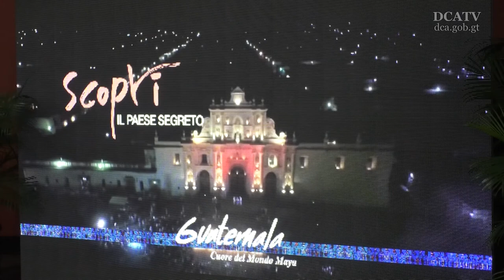Promocionan a Guatemala como destino turístico en 9 países del mundo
El Instituto Guatemalteco de Turismo (Inguat) lanzó la Campaña “Descubre el país secreto, Guatemala, Corazón del Mundo Maya” que busca posicionar al país como destino turístico ante el mundo. Esta campaña es una promoción internacional para atraer turismo durante el fin de año y Semana Santa de 2018.

“Estaremos promocionando 9 destinos turísticos y los segmentos más importantes de Guatemala”, dijo Jorge Mario Chajón, director del Inguat.

Para esta campaña se utilizarán medios convencionales y digitales, desde la aplicación móvil Shazam que optimiza las visitas y alcances de la publicidad nacional e internacional. Esta aplicación es una herramienta que permite a los usuarios interactuar y acceder a la pagina web, eventos e información del país.

“Se utilizaran diferentes medios de difusión, en medios nacionales como internacionales, entre estos el reconocido New York Times, además de revistas, DSP Mobile, Video, Desktop, también en redes sociales, vallas, mupis y pantallas digitales”, precisó Chajón.

Los países donde se pondrá en vitrina la belleza guatemalteca son: Estados Unidos, Canadá, México, Colombia, Alemania, Francia, Italia, España y Reino Unido. Según las estadísticas del Inguat, estos son los países donde hay más interesados en llegar a nuestro país.

Asimismo, el director del instituto añadió: “Con esta campaña se busca aumentar no solo el número de visitantes, sino su estadía y gasto promedio, generando divisas para Guatemala, adicionales a las que representan las remesas familiares”.

Esta iniciativa del Inguat está enmarcada dentro del Plan Maestro de Turismo Sostenible 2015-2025 y requerirá una inversión de Q3.9 millones. De tal cuenta, con la exposición se pretende alcanzar  a no menos de 192 millones de personas, del 11 de noviembre al 28 de febrero de 2018.

El éxito del proyecto representaría un incremento de divisas de US$ 1 mil 400 millones. “Es nuestra función como entidad atraer turismo, beneficiando al Estado y las familias guatemaltecas”, concluyó el funcionario de turismo.